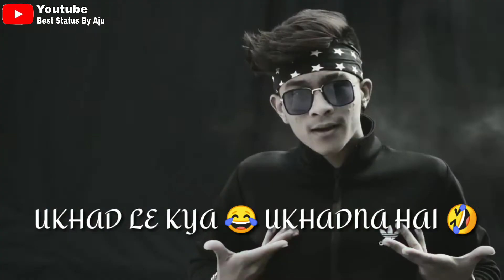Hame To Aasman Faadna Hai || Best Attitude TikTok Shayari whatsapp Status || Best Status By Aju